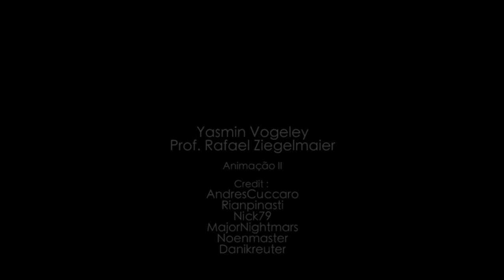Animação 2 - Yasmin Vogeley - "Closer"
Trabalho de animação 3D,da cadeira de animação 2,do curso de computação gráfica.